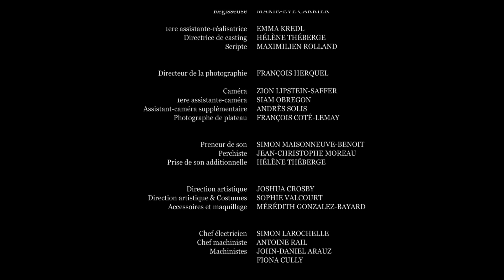Culs-de-Sacs (horror short film)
A romance doomed from the start. A road trip gone wrong. An awaken nightmare where laws of nature don't apply.

CAST & CREW

Félix Emmanuel - Manu
Zoé Lajeunesse-Guy - Delphine

Producer / Writer / Director - Maxime S Girard
Production Manager - Romain Rabasa
Unit Manager – Marie-Ève Carrier
Cinematographer - François Herquel
Editor - Aziz Zoromba
Production Design / Sound Design - Joshua Crosby
Script Supervisor – Maximilien Rolland
1st AD – Emma Kredl
Art Direction / Costumes – Sophie Valcourt
Props / Makeup – Mérédith Gonzalez-Bayard
Camera Operator – Zion Lipstein-Saffer
1st AC – Siam Obregon
2nd AC – Andrés Solis
Sound Engineer – Simon-Maisonneuve Benoît
Boom Operator – Jean-Christophe Moreau
Additional Sound / Casting – Hélène Théberge
Gaffer – Simon Larochelle
Key Grip / VFX artist – Antoine Rail
Grips – John-Daniel Arauz & Fiona Cully
Colorist – Max Machado
Sound Mixer – Tim Horlor
Catering – Nathalie Girard & José Lévesque

Produced in collaboration with Mel Hoppenheim School of Cinema

OFFICIAL SELECTIONS & AWARDS

Fantasia Film Festival, 2018
Concordia Film Festival, 2018 *Best Sound Design*
World Student Awards, 2018
London Short Series, 2018
Canada Independent Film Festival, 2019 *Best Canadian Student Film*
Rendez-vous Québec Cinéma, 2019
Festival de Films Étudiants de Québec, 2019